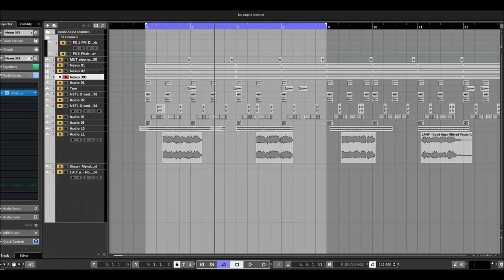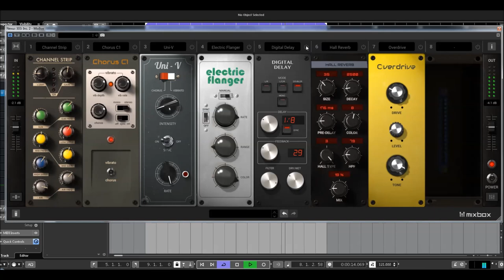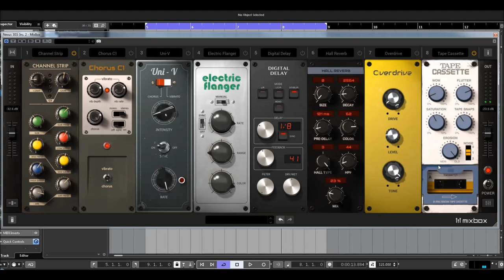IK Multimedia | MixBox Demo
MixBox packs 70 award-winning mixing processors and creative effects derived from T-RackS, AmpliTube and SampleTank into a convenient 500-series style plug-in. Create, compare and save your own custom channel strips or multiFX chains, or choose from over 600 presets to give your creativity a kickstart. Whether in your favorite DAW or stand-alone, MixBox combines a massive range of effects and powerful workflow to supercharge your mixes.

Chapter:
00:00  Intro
00:19  Channel Strip
01:13  Chorus C1
01:56  Uvi-V Chorus/Tremolo
02:38  Electric Flanger
03:22  Digital Delay
04:43  Hall Reverb
05:26  Overdrive
06:06 Saturator